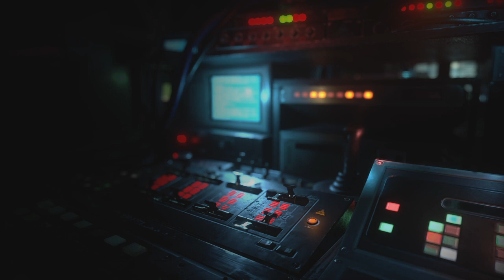RESIDENT EVIL RESISTANCE_20200915174429